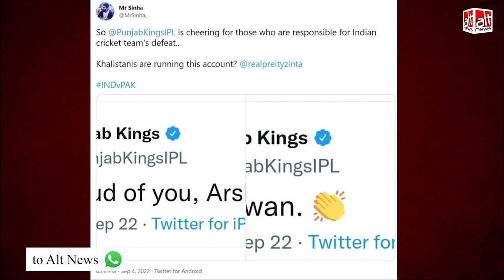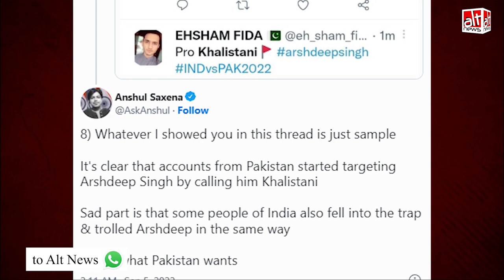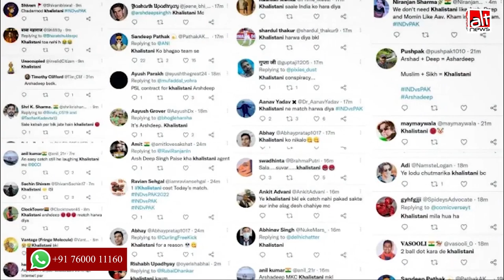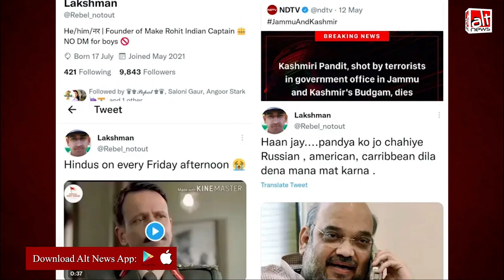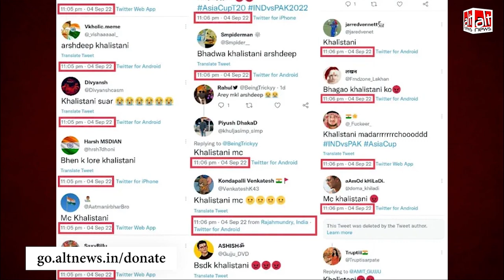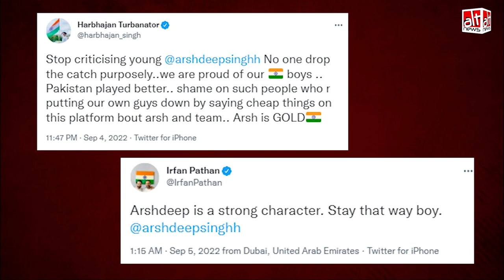क्या अर्शदीप को 'खालिस्तानी' कहने वाले सोशल मीडिया अकाउंट्स सिर्फ पाकिस्तानी थे?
भारतीय गेंदबाज़ अर्शदीप सिंह से सुपर 4 मैच में एक कैच छूट गया था. इसके बाद उन्हें पाकिस्तान से उस मैच में भारत की हार का ज़िम्मेदार बताते हुए ट्रोल किया जाने लगा. उन्हें 'खालिस्तानी' कहा गया. वहीं कुछ पत्रकारों और राइटविंग अकाउंट्स ने कहा कि 'खालिस्तानी' कहने वाले ये अकाउंट्स सिर्फ  पाकिस्तानी थे. जानिए क्या था पूरा मामला